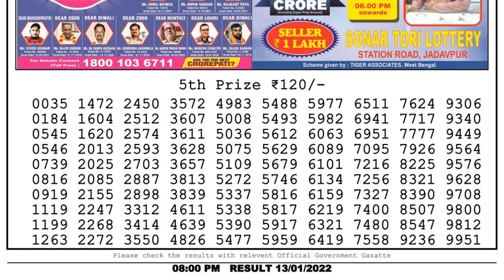Lottery Sambad Result 8pm 13.01.22 Nagaland State Lottery Result